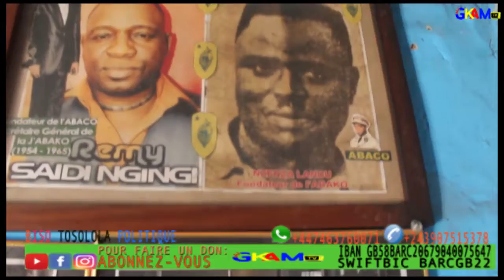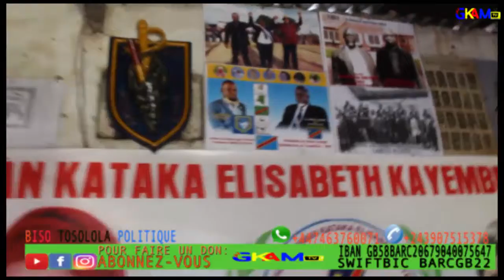PRESIDENT ELIE KAPEND D’ABACO A OBLIGER TRANSITION SANS FELIX TSHISEKEDI